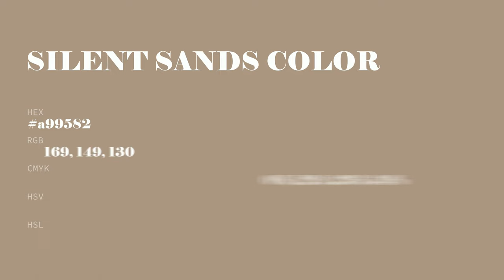Silent Sands color a99582 hex color - Brown color - Cool color a99582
What color is Silent Sands ? a99582 hex color - Brown color - Cool color a99582

Hex a99582 Color Code is also known as Silent Sands color.